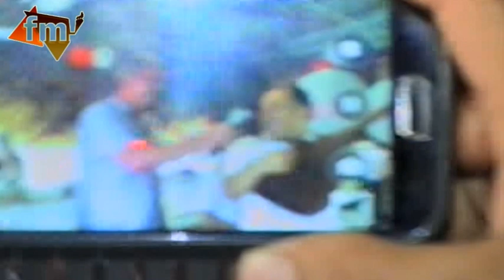Sevil Gedebeyli / Rafiz Gedebeyli / Ələddin 50 illiyi.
Isdediyniz hansisa xüsusi Videonu kanalmzda izlemek ve ya Yuklenmesini isdeyirsinizse əlaqə nömrəli..